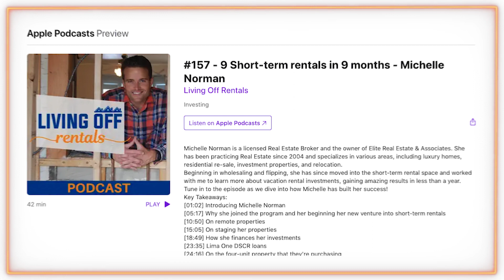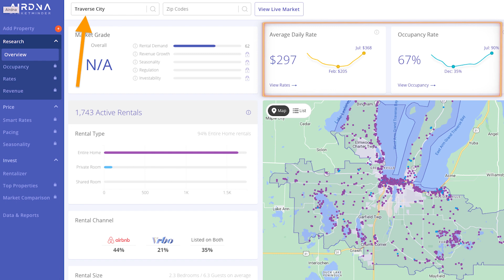The secret to finding massive cash flowing short-term rentals (in today's market)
There are 5 essential conditions that need to be present in today's market in order to see massive short-term rental cash flow!

In this video, I walk you through each one!

I also created this free guide with bonus tips and examples called "The ultimate guide to selecting a ridiculously high cash-flowing short-term rental" --- You can download it for free

Chapters
Investing in short-term rentals - 0:00:00
First Vacation Rental Investment Blueprint Program - 0:00:47
Highest combination of average nightly rate and occupancy, compared to the lowest purchase price - 00:01:57
Leverage markets that are just outside of heavily regulated STR areas - 00:03:23
Avoid mainstream draws - 0:04:41
Provide a unique experience for your guest - 0:06:20
Multiple units or streams of income on one property - 0:07:34

READY TO START YOUR OWN SHORT-TERM RENTAL BUSINESS AND WANT TO WORK WITH ME PERSONALLY ON THE PROCESS?  SET UP A STRATEGY SESSION WITH ME TO SEE IF MY FIRST VACATION RENTAL INVESTMENT BLUEPRINT PROGRAM IS RIGHT FOR YOU.